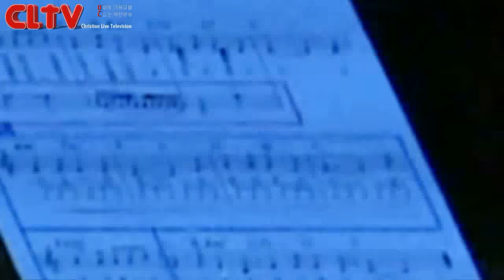CLTV파워예배_십자가를 자랑하라(81회)_‘인생의 밤을 지날때’ 화광교회(윤호균 목사)